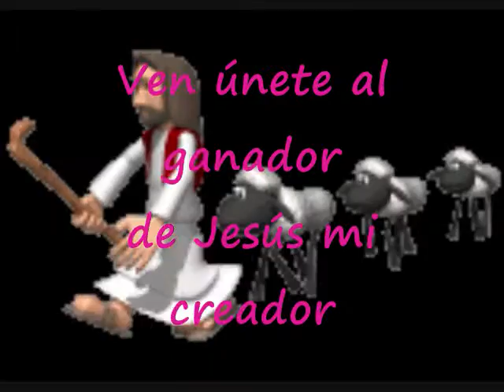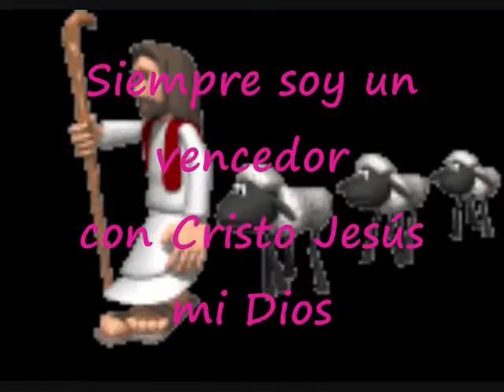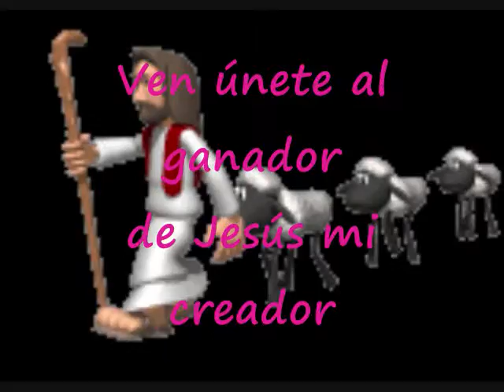Ven Únete Al Ganador Pista